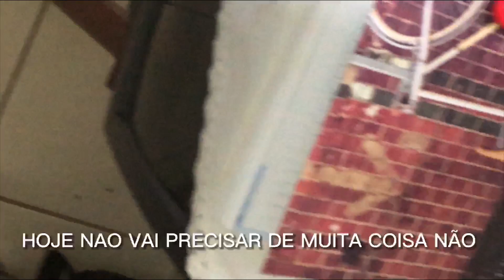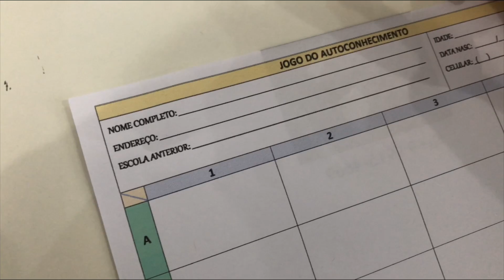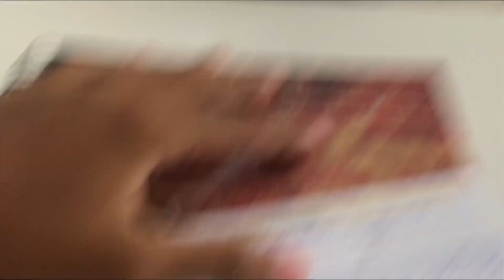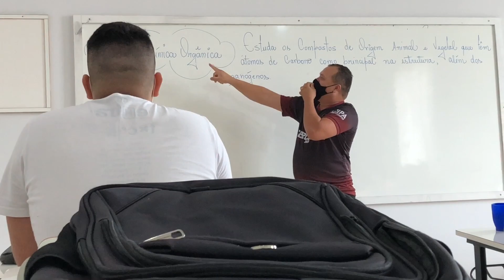MEU PRIMEIRO DIA DE AULA // TERCEIRÃO ensino MÉDIO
VÍDEOS TODOS OS DIAS 20:00 ✔

• MINHA LOJA 😍

• 𝐍𝐚𝐨 𝐜𝐨𝐥𝐨𝐪𝐮𝐞 𝐥𝐢𝐦𝐢𝐭𝐞 𝐧𝐨𝐬 𝐬𝐞𝐮𝐬 𝐬𝐨𝐧𝐡𝐨𝐬 , 𝐂𝐨𝐥𝐨𝐪𝐮𝐞 𝐟𝐞 !! 🚀🙏🏻

ッ Tɑmo junto , e ɑté o próximo vídeo ! ツ